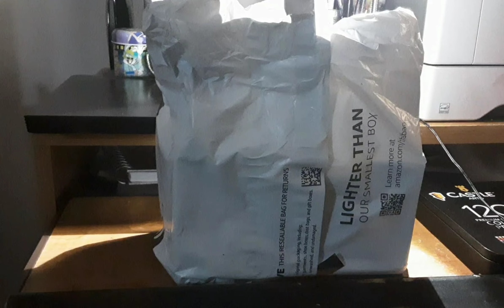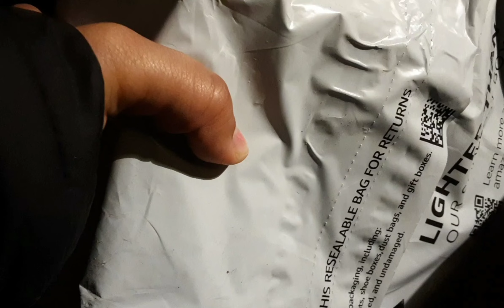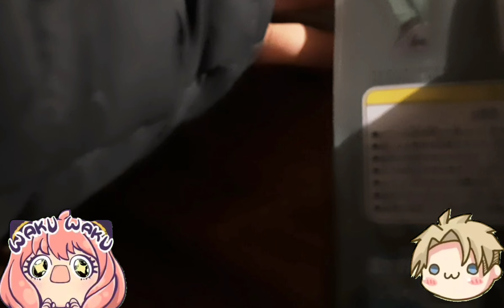Unboxing Video Valentine's Day Edition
Hey what's up YouTube, My Beloved Husband Caim Kindra, My Fellow istandwithvic friends and Followers, Hellfire Club Members and Subscribers, This is Your Hellfire Leader MaggieNeganTWDFanGirl27 here.

If you enjoy this video press the LIKE button and share it with your fellow IstandwithVIC friends and Followers.